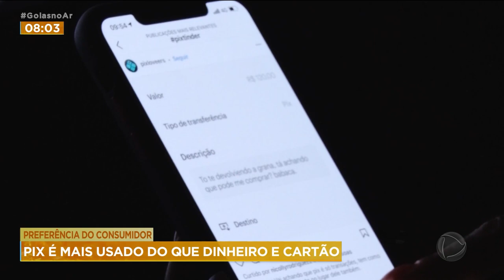PREFERÊNCIA DO CONSUMIDOR: PIX É MAIS USADO DO QUE DINHEIRO E CARTÃO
O PIX CHEGOU PRA FICAR E CAIU NO GOSTO DOS CONSUMIDORES E EMPRESÁRIOS PELA PRATICIDADE E AGILIDADE. MAS É IMPORTANTE ESTAR SEMPRE ALERTA PARA NÃO CAIR EM NENHUM GOLPE.